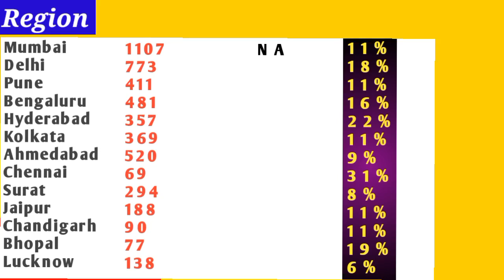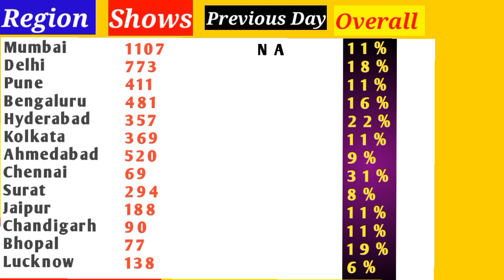Tu Jhoothi Main Makkaar Day 1 Box Office Collection || Ranbir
SEARCHING ÷
1} Tu jhoothi Main Makkaar First Day Advance booking Report
2} Tu jhoothi Main Makkaar Day 1 Advance Booking Report
3} Tu jhoothi Main Makkaar Day 1 Box Office Collection
4} Tu jhoothi Main Makkaar Day 1 Collection
5} Tu jhoothi Main Makkaar Box Office Collection
6} Tu jhoothi Main Makkaar Collection

Khajuria Review System is the FILM REVIIEW Box Office Collection Report
channel dedicated to Review Films, Web Series, Songs,

Team Khajuria